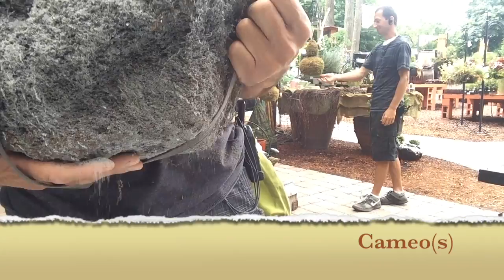Worth a shot.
For some ideas to work, I've discovered, it's good to be stubborn like a rock.